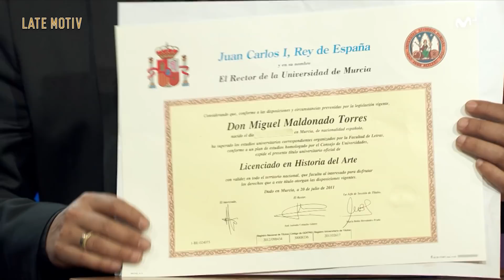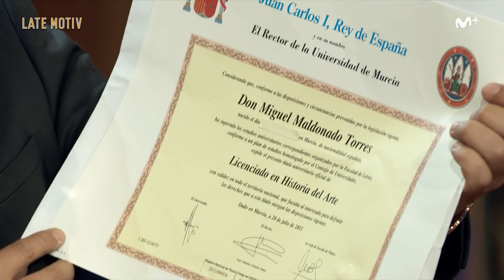LATE MOTIV - Miguel Maldonado. “Señor Lisensiado”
Miguel Maldonado, ese hombre sensible, prudente, elegante, cultivado… En fin, un licenciado en Historia del Arte.